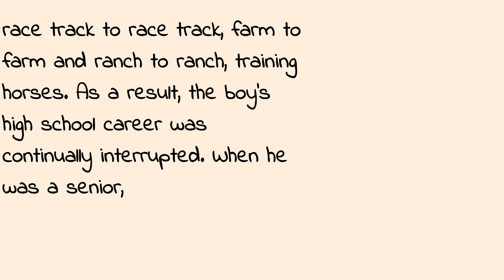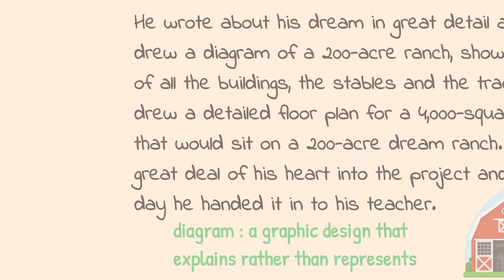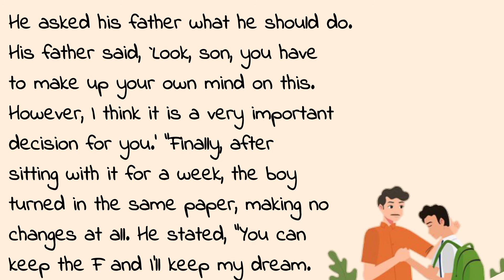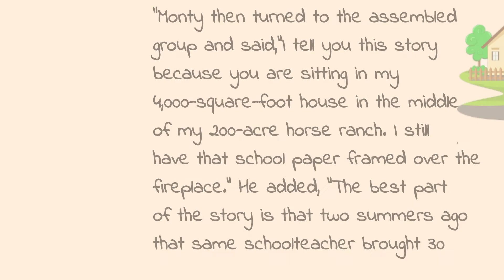improve your English 🌟 with very interesting short story /HE NEVER GAVE UP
Improve your English with This "short story" that teaches us to hold on to our dreams despite all attempts to frustrate us to give up on them . Also this "english short story" will help us to learn and practice English easily and through enjoyable way